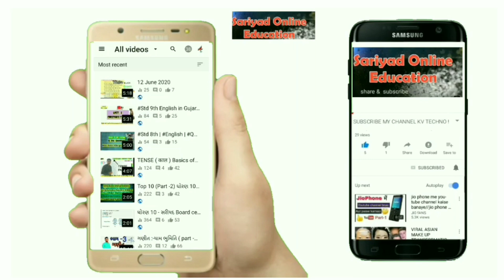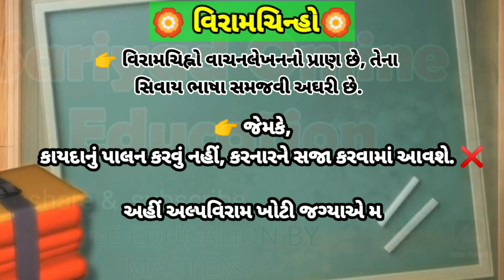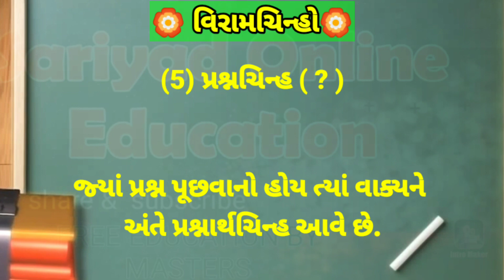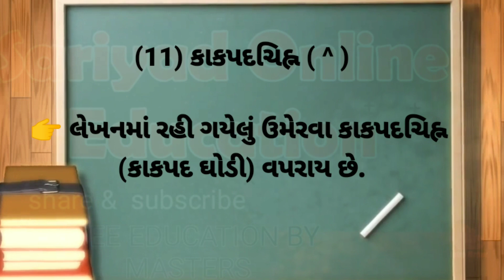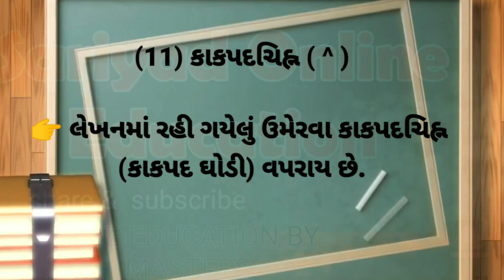viramchinh / ગુજરાતી વ્યાકરણ પાયાથી સ્પર્ધાત્મક પરીક્ષા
atla saral viramchinh